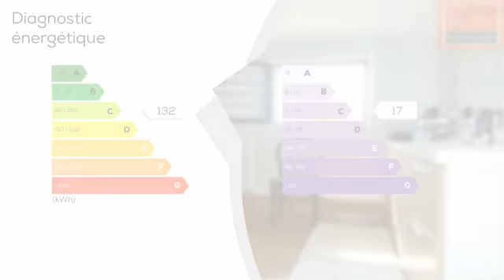Une maison pont du chateau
Les Agences BLOT RESEAU IMMO vous proposent une agréable maison à PONT DU CHATEAU proche du collège et des commerces sur un terrain clos et arboré sans vis à vis. Cuisine entièrement équipée avec un grand séjour très lumineux, 3 belles chambres possibilité d'en faire une 4ème, grande salle de bain. Dépendance garage et cellier. Les Huisseries ainsi que les volets sont neufs. Référence annonce : kc1221 Prix : 304 000 EUR honoraires d'agence à la charge des vendeurs.   Tous nos biens sur blot- immo .com. SARL Clermont Est Immobilier RCS 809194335, carte professionnelle CPI 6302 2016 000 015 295 délivrée par la CCI du Puy de Dôme.

DPE : C
GES : C